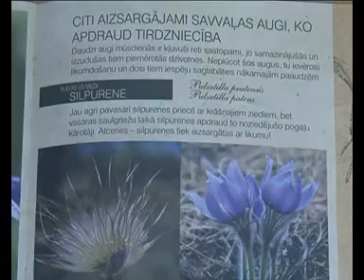LRT: Janu zales